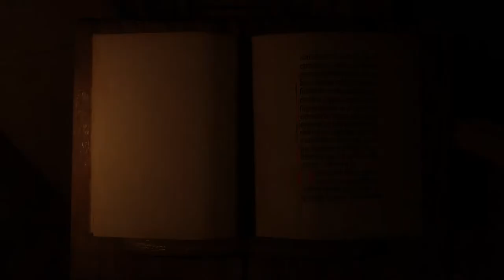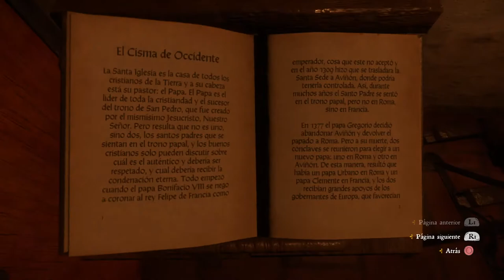Glitch en subir habilidades en Kingdom Come: Deliverance Ps4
Glitch en subir habilidades en Kingdom Come: Deliverance Ps4. Subir Fuerza, agilidad, vitalidad, habilidades de espada, hacha, maza, arco, puños, nivel personaje y arte de guerra.